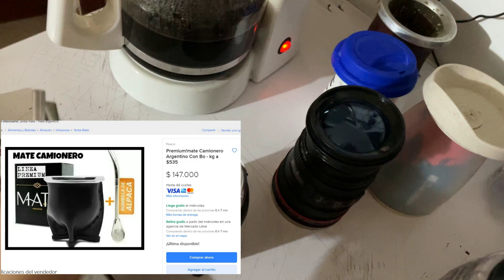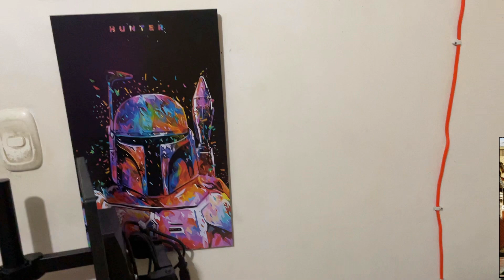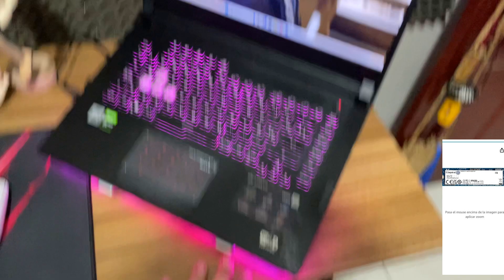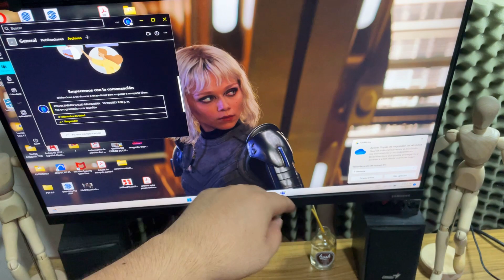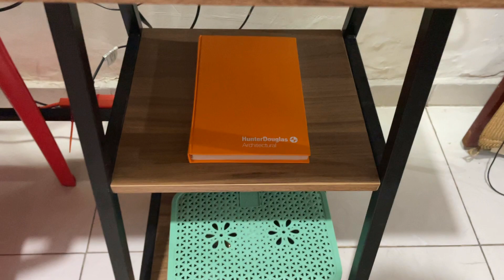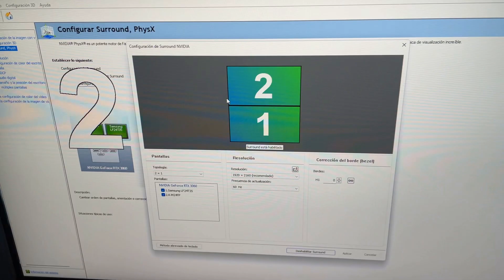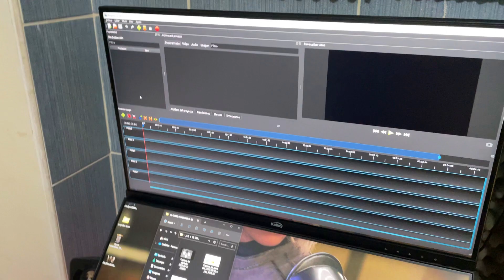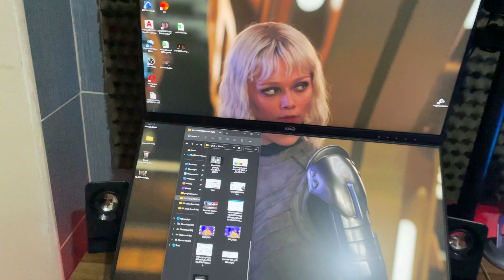VISITANDO LA CUEVA DEL VIRGEN, DIGO, STUDIO DEL TORED...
síganme en mi canal para mas contenido hago directo casi todos los días!!

si quieres donarme para mejorar el canal puedes hacerlo por cuenta ahorros 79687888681 Bancolombia muchas gracias!!

holaa mi nombre es tored (edwar balaguera) y principalmente me dedico a la arquitectura y generar contenido variado en mi canal. gracias por seguidme. en general renuevo mi canal debido a problemas anteriormente, gracias por el apoyo siempre. espero les guste el contenido y mas adelante nos veremos con cosas nuevas, un abrazo